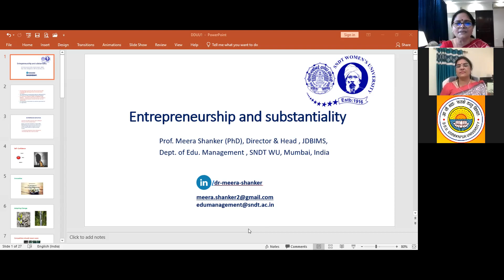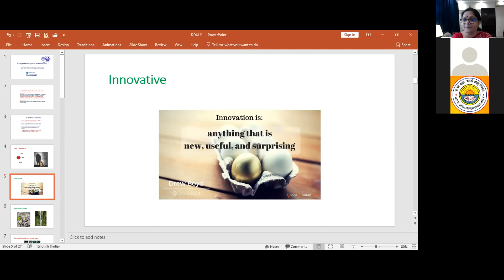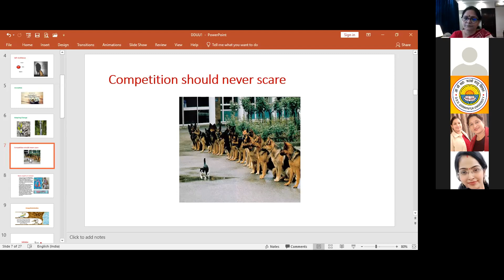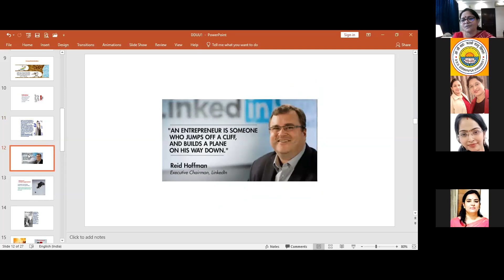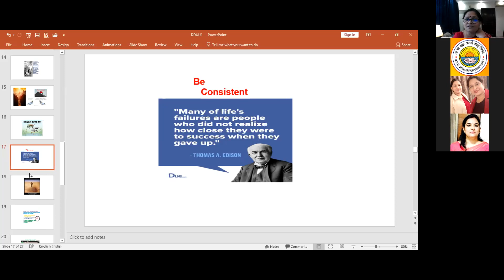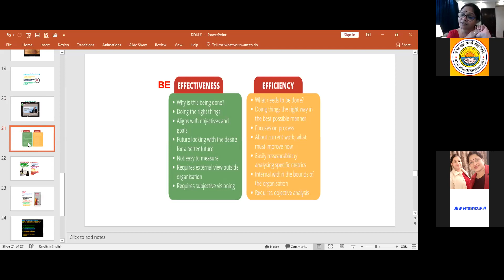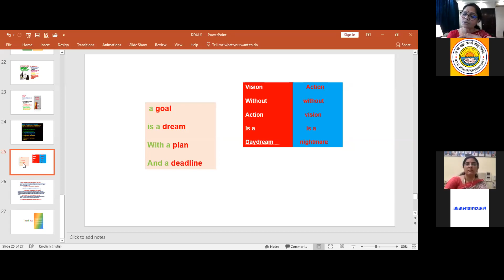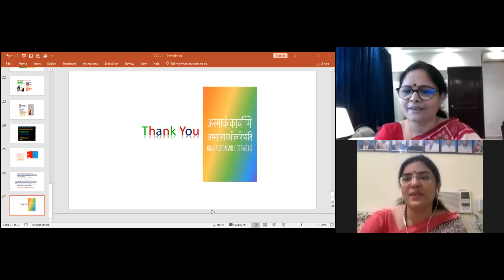Prof Meera Shankar lecture in Short term course organized by Department of Psychology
Women entrepreneur